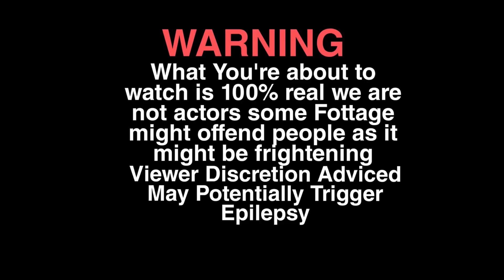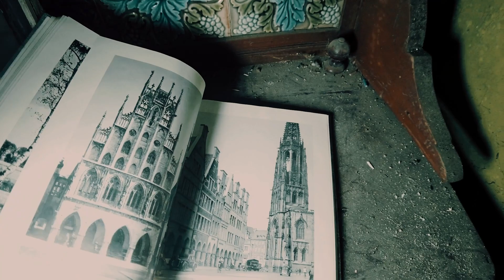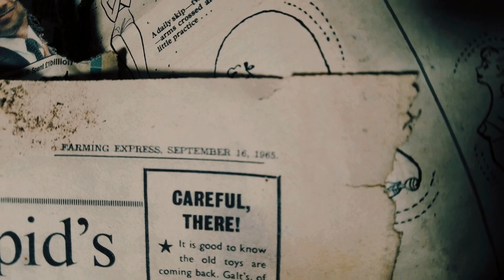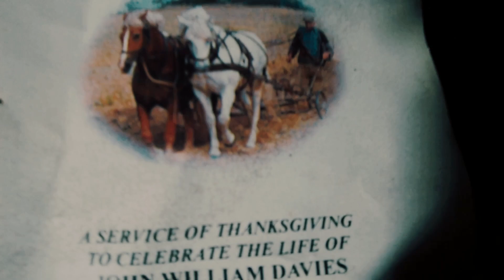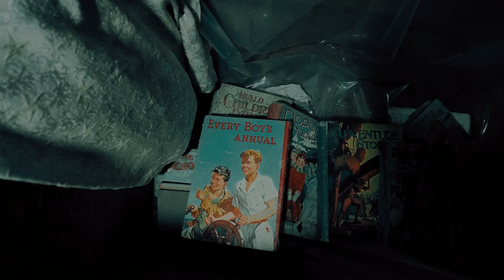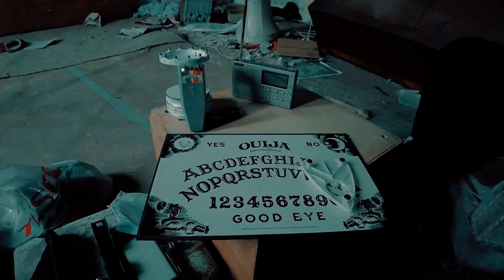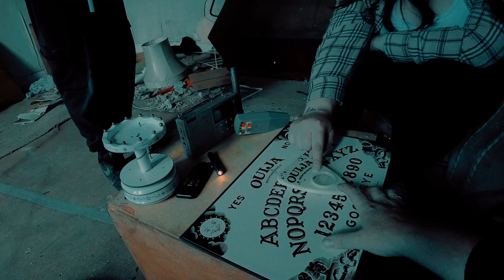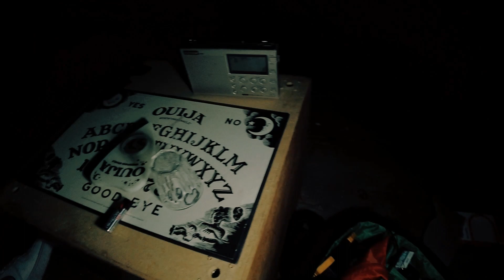SHE Died Age 104 And He lived Here Alone The Haunted Home Farm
The farmer called John  passed peacefully away at home on Saturday 28th November 2009 at midday
I did get his wife's name wrong her name was Vicky .
This House  was a
The Grade II listed building .

In October 2014 a planning application was made for demolition.. It was refused in May 2015 and again on appeal in December later that year.
 farmhouse/@urbanparanomaltv?_t=8XUtyl0GFdt&_r=

we do not  intend to harm anyone or offend anyone by filming this location.✔️

2. We do not break in we use entry points that are already open to access ✔️

3. We  do not steal or damage  property we are respectful of other people's belongings that are sadly 🍬left to Rot away .✔️

4.We investigate respectfully to find history about the location 👻✔️

*Hope you liked the content *

And Leave Comment *